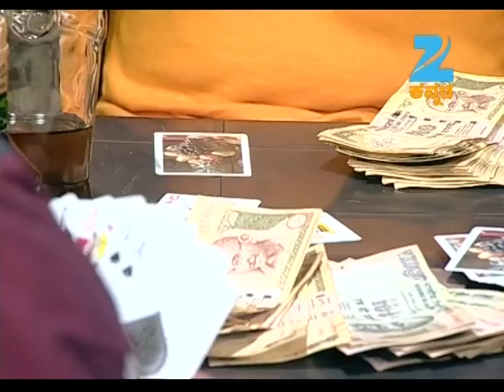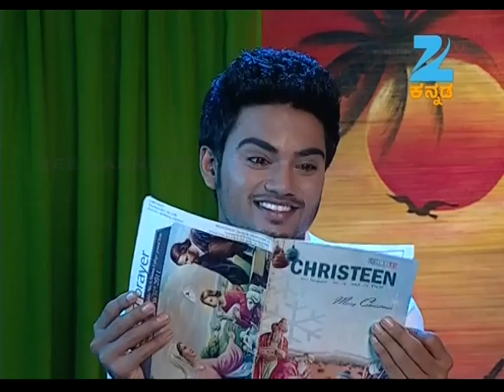ಮೇಘಾ ಮಯೂರಿ - Megha Mayoori | Kannada TV Serial | Full Ep - 158 - Zee ಕನ್ನಡ